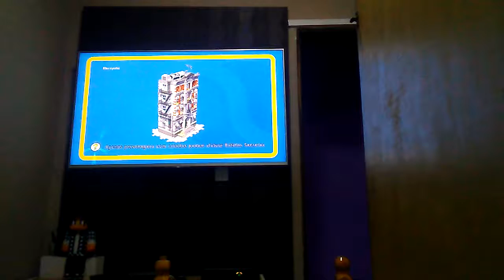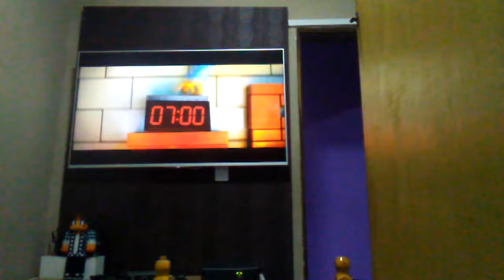12 de agosto de 2018